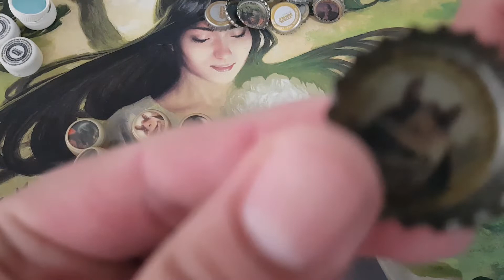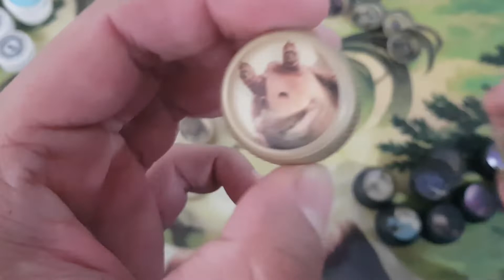DE MI COLECCIÓN: Fotocorcholatas y Taparroscas Lenticulares de Star Wars Episodio I.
En este video les comparto mi colección de fotocorcholatas y taparroscas de la marca refresquera Pepsi. Esta promo es de finales de los 90, cuando salió el Episodio I de Star Wars: La Amenaza Fantasma.